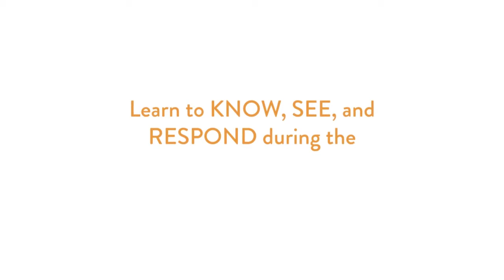Preventing Child Sexual Abuse: Tips from Julie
The Y is highlighting Child Abuse Prevention Month with the Five Days of Action from April 22-26. The Five Days of Action is a joint effort that focuses on sharing tips on how adults can prevent child sexual abuse.

This year’s theme, developed by YMCA of the USA, is “Know. See. Respond.” When adults know how abuse happens, see the warning signs and respond quickly, they foster a culture of child abuse prevention.